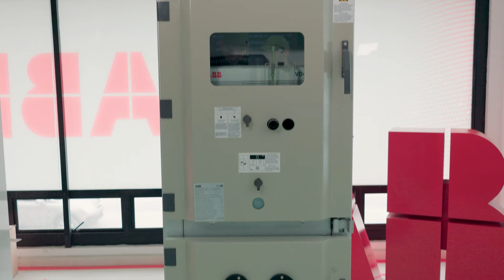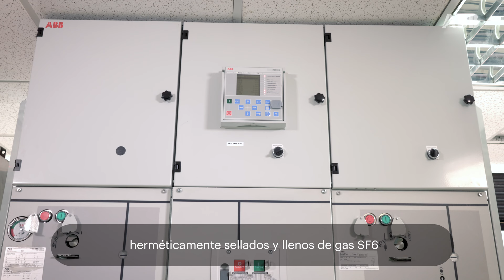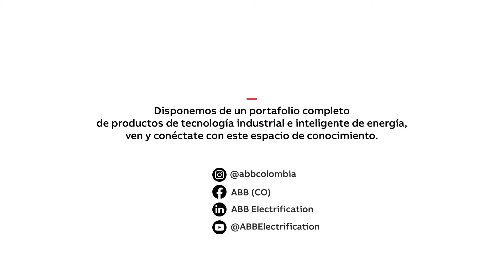Innovación en Celdas de Media Tensión: Soluciones Seguras y Eficientes | Digital Training Center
¿Sabías que en ABB hemos revolucionado el mundo de la energía ⚡ con nuestra tecnología pionera de celdas de media tensión? El diseño innovador con gas SF6 nos ha permitido ofrecer soluciones más seguras 🛡️, compactas 📦 y duraderas ⏳.
Descubre cómo nuestras celdas superan los desafíos ambientales 🌍 y minimizan las fallas ⚙️